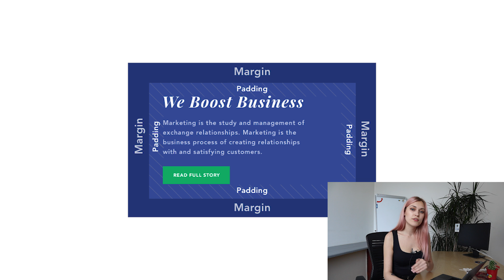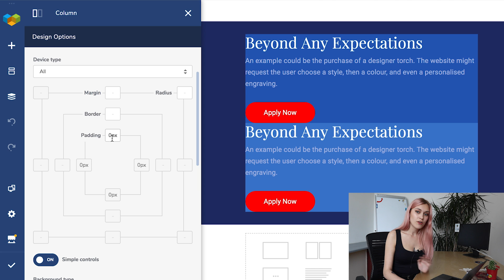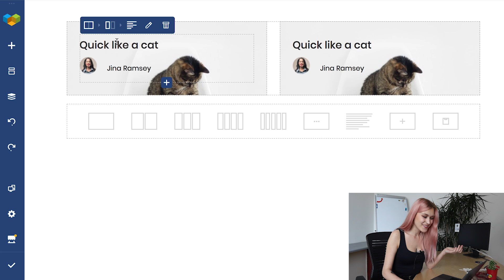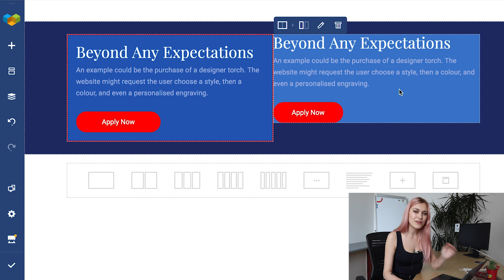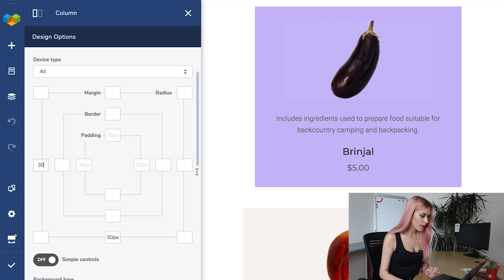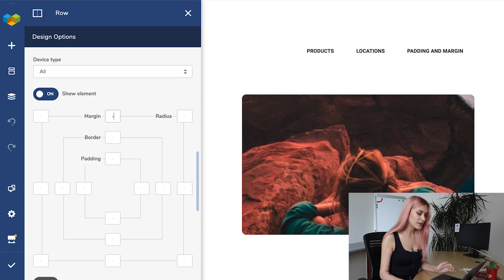Padding vs Margin Explained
In this video we're going to talk about the difference between padding and margin.

Padding is extra space around content. Margin is the space outside of an element's border.
The two terms are often confused because they sound very similar but have different meanings and can be used in different places on a page or design layout.

0:00 Intro
0:17 Quick explanation
0:49 What is padding
3:00 What is margin
3:57 Common uses for margin